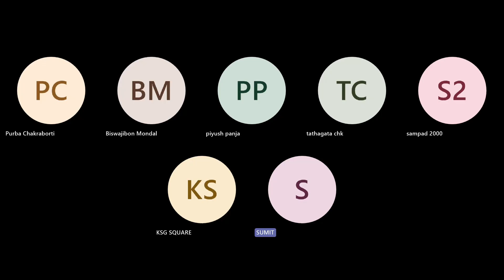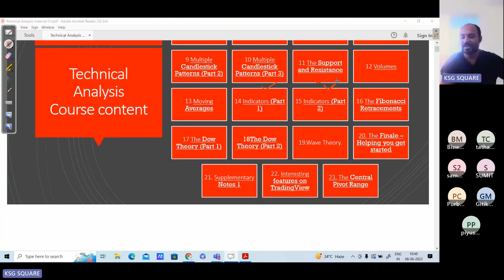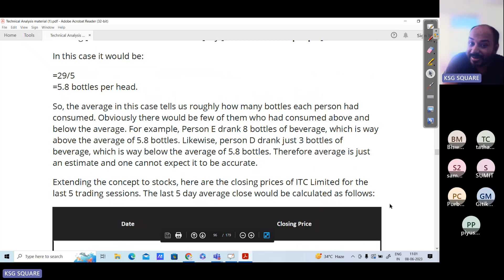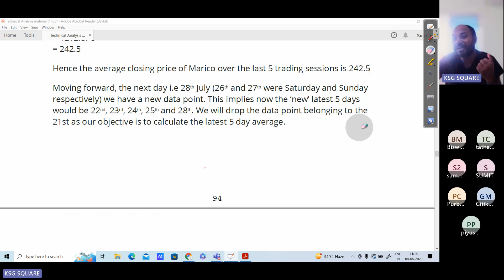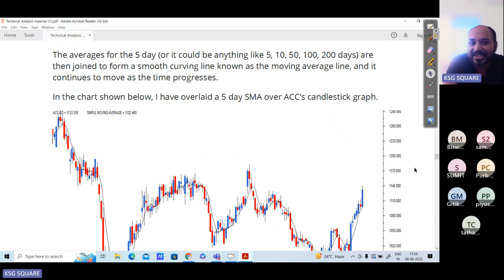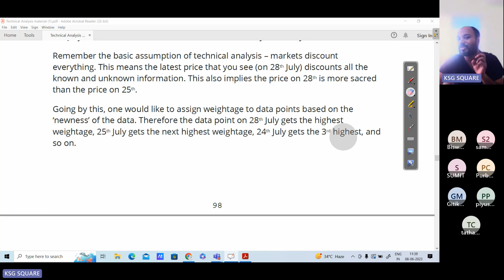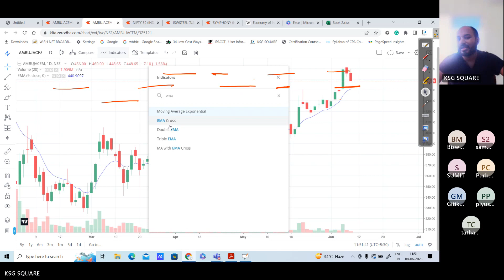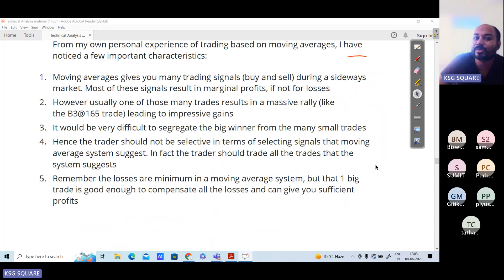Moving Average part 2 | SMA vs EMA Technical Analysis new NISM /NCFM technical analysis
Moving average in technical Analysis Complete Analysis